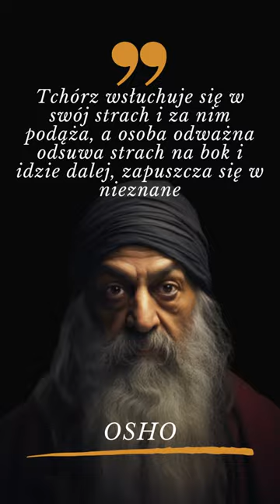Tchórz wsłuchuje się w swój strach... - OSHO